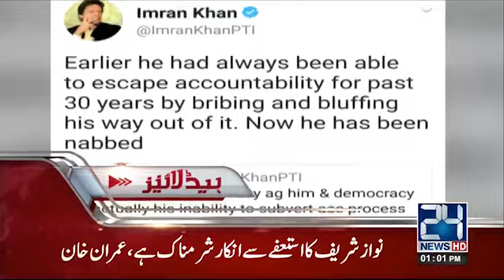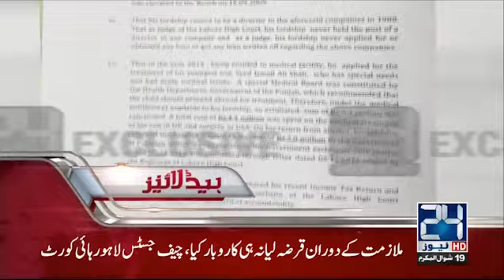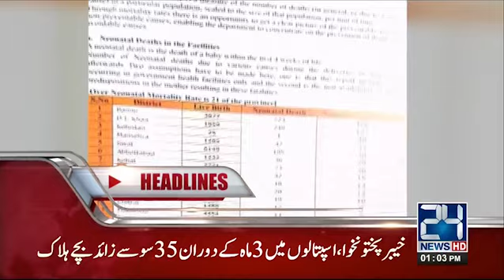News Headlines | 1:00 PM | 14 July 2017 | 24 News HD